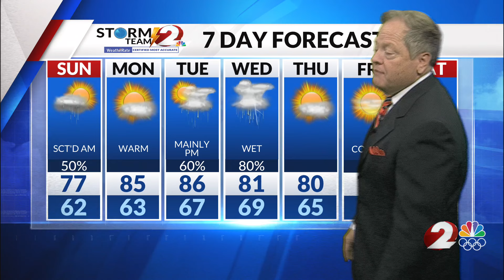Today's Miami Valley Forecast: 6/1/24